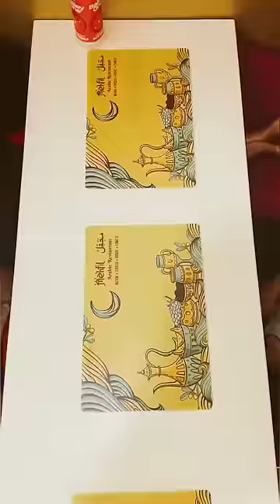Miki nachhindi tinandi 😂😂